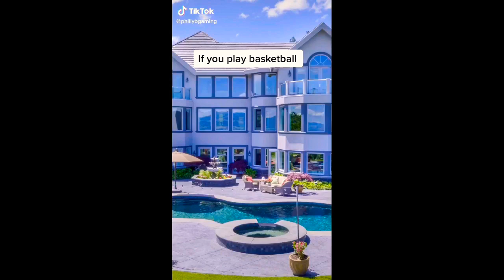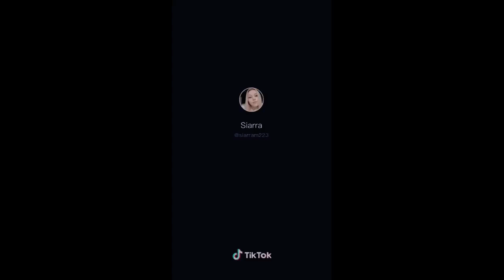1 minute of hockey TikToks